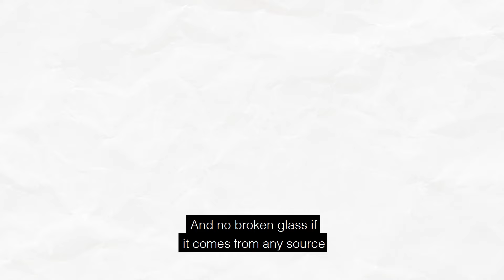How to Recycle Broken Glass - English | Auckland Council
This video educates residents what grocery glass packaging is recyclable.